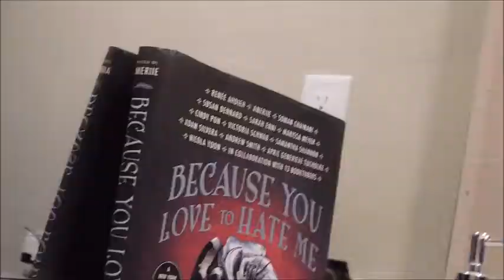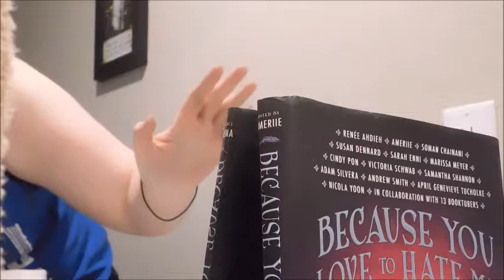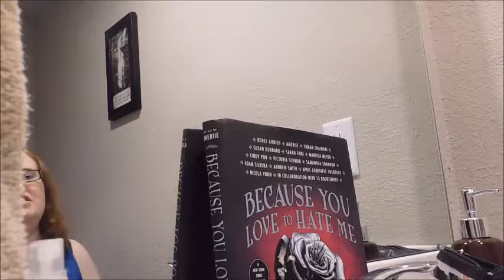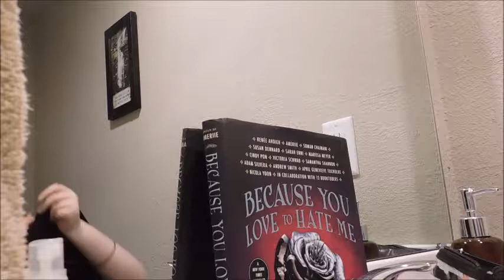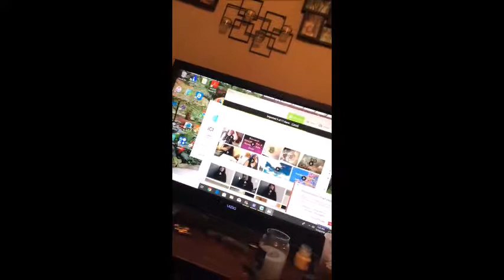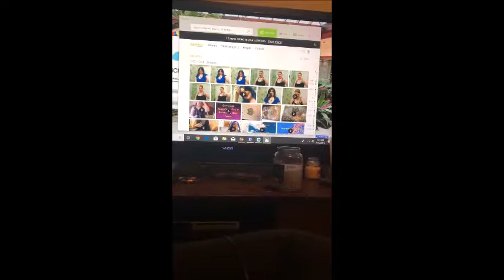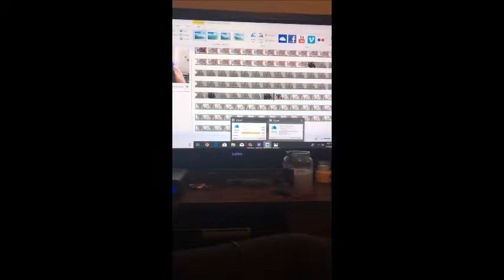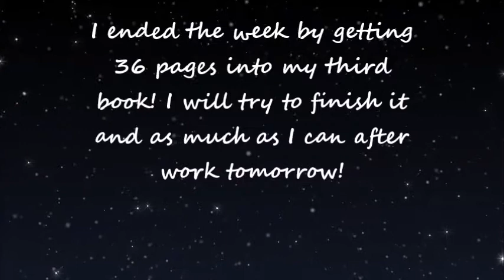Final Biannual Bibliothon Day 9: Biblio Vlog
I know this is up super last minute but I tried to get all the footage I could! I hope you all enjoyed it!